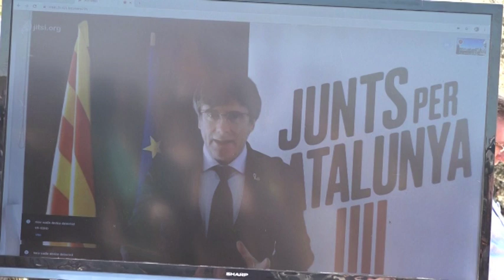Quim Torra i Laura Borràs a l'acte de Junts per Catalunya al Pla de Lledoners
El President de la Generalitat Quim Torra i la portaveu de Junts per Catalunya al congrés dels Diputats, Laura Borràs van assistir diumenge al migdia a l’acte del Pla de Lledoners i ho van fer acompanyats de consellers i diputats de Junts per Catalunya. Després de l’actuació de música per la Llibertat la portaveu al congrés Laura Borràs va anunciar que els líders independentistes empresonats a Lledoners Jordi Sánchez, Josep Rull, Jordi Turull i Quim Forn formaran part de les llistes de Junts per Catalunya de cara a les eleccions del 10 de novembre al Congrés dels Diputats i al Senat.

Laura Borràs serà la “cara visible” a la campanya, això no vol dir, de moment, que encapçali la llista, i tampoc va especificar en quin ordre de la llista aniran els líders independentistes presos a Lledoners. Es tracta de la primera vegada que Quim Forn es presenta a aquests comicis. Durant l’acte de Junts per Catalunya al pla de Lledoners. El president Quim Torra ha assegurat que el vot per Junts és "el vot útil", ha assegurat, cap a una Catalunya que aposta "pel diàleg, la coherència i el diàleg”. i ha fet referència a que el moviment independentista no defensa la violència. Torra i Borràs també es van referir a la sentència per l’1 d’octubre.

Els parlaments de Junts per Catalunya a l’explanada de Lledoners han acabat amb una conexió en directa amb Carles Puigdemont. Abans el president de la Generalitat, els consellers i diputats han assistit a l’actuació de música per la Llibertat, que avui comptava com cada setmana amb músics vinguts d’arreu del país i també de les comarques centrals, entre els quals s’hi trobaven músics de Puig-Reig, Sant Martí de Torruella o Santpedor, entre altres. Al repertori habitual, en el que no hi van faltar l’Estaca o el Cant del Segadors s’hi va sumar una cançó interpretada per una nena dedicada a Jordi Cuixart per la seva recent paternitat. El públic assistent al pla de Lledoners no va deixar d’aprofitar el moment per saludar, parlar i fer-se fotografies amb els consellers i els diputats de Junts per Catalunya i el president Torra.